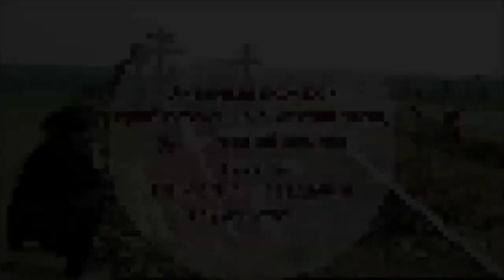Во время похорон гроб случайно выскользнул...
Аудиорассказ